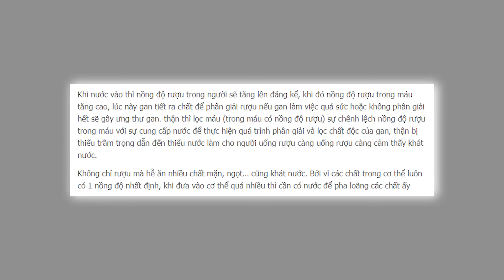Bí quyết trẻ hóa da chỉ nhờ uống nước bạn cần thử ngay | Dr Ngọc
Bí quyết trẻ hóa da bao gồm việc duy trì chế độ chăm sóc da đều đặn và uống nước đúng cách. Uống đủ nước mỗi ngày giúp giữ ẩm, làm đẹp da và ngăn ngừa lão hóa. Trẻ hóa da mặt tại nhà có thể thực hiện bằng cách sử dụng các sản phẩm chống lão hóa và mặt nạ từ nguyên liệu tự nhiên. Massage trẻ hóa da cũng là một phương pháp hiệu quả để kích thích tuần hoàn máu, giúp da săn chắc và sáng mịn. Kết hợp với chế độ ăn uống lành mạnh và chăm sóc da đúng cách, bạn có thể giữ làn da luôn trẻ trung và rạng rỡ, như bí quyết trẻ mãi không già.
Trong video hôm nay dr ngọc sẽ chia sẻ với mọi người rõ hơn về bí quyết trẻ hóa da chỉ nhờ uống nước bạn cần thử ngay. Hãy cùng dr ngọc theo dõi hết video hôm nay nhé!

0:00 Bí quyết trẻ hóa da chỉ nhờ uống nước bạn cần thử ngay
0:45 Nước quan trọng với cơ thể như thế nào
1:15 Uống nước không có tác dụng cấp ẩm cho da
1:20 Lượng nước bổ sung hằng ngày
3:37 Nước ngọt, Trà Sữa
5:52 Uống bia
6:30 Tổng kết
CÁC VIDEO LIÊN QUAN VỀ BÍ QUYẾT TRẺ HÓA DA:
2. SỨC KHỎE TỐT - 6 Lời Khuyên Giúp Bạn Ngủ Ngon Hơn Vào Ban Đêm | Dr Ngọc
4. BÍ QUYẾT TRẺ LÂU NHƯ TIÊN - LÀM CHẬM QUÁ TRÌNH LÃO HOÁ - TĂNG TẦN SỐ RUNG ĐỘNG LÊN CAO
CÁC TRANG CHÍNH THỨC CỦA Dr NGỌC